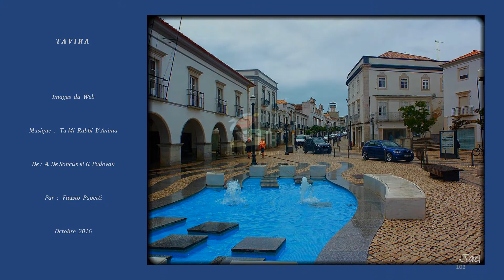TAVIRA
Tavira est une ville portugaise du district de Faro, région et sous-région de l'Algarve, sa population est de 26 167 habitants (recensement de 2011).

La ville est le siège d'un municipio de 607 km2 et 26 167 habitants, divisé en 9 communes (freguesias). Le municipio de Tavira est limité au nord-est par le municipio d'Alcoutim, à l'est par Castro Marim et par la partie occidentale du conseil de Vila Real de Santo Antonio, au sud-ouest par Olhão, à l'ouest par São Brás de Alportel et par Loulé et au sud par le littoral atlantique. Elle se trouve dans la zone sotavento (Algarve oriental).